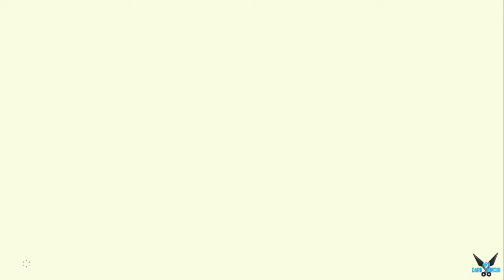Zelda Breath of the Wild "Balada de los elegidos -Santuario de Etkima- Luz de Guia"[DLC][ZELDA]#278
a The Legend of Zelda Breath of the Wild "Balada de los elegidos -Santuario de Etkima Luz de Guia"[DLC][ZELDA]#278

Los eventos del juego toman lugar 100 años después de que una terrible catástrofe dejase al Reino de Hyrule en ruinas. Esto se debió a la aparición de un ser conocido como Ganon Calamidad, que trajo la destrucción al reino. Debido a que nadie era capaz de parar a tal monstruosidad, se recurrió a un último recurso: sellarlo en el propio Castillo de Hyrule. Durante los 100 años siguientes, los rastros de civilización del reino quedaron prácticamente cubiertos y comidos por la naturaleza.

Link Despertando BotW.jpg El juego comienza con una misteriosa voz que se dirije a Link para que abra sus ojos. En ese momento, Link despierta de un largo letargo de 100 años en un recipiente cubierto de líquido similar a una cámara de criogénesis, en un lugar ancestral llamado Santuario de la Resurrección. En esa misma habitación, el héroe encuentra un objeto llamado Pizarra Sheikah en un panel de control muy antiguo. Más adelante, halla un par de cofres que contienen una camisa y un par de pantalones antiguos. Antes de salir del santuario, la misma voz le informa de que él es la luz que debe hacer brillar a Hyrule una vez más.

Plataforma: Switch

Steam: EnishiYu
PS4 : Enishiyu
Wii U: Ryuuzaki007
3DS Codigo amigo: 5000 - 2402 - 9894 (Ryuuzaki)

"The Legend of Zelda Breath of the Wild Gameplay"
"The Legend of Zelda Breath of the Wild Español"
"The Legend of Zelda Gameplay"
"The Legend of Zelda Español"
"The Legend of Zelda"
"Zelda"
"Princesa Zelda"
"Link"
"Ganon"
"Ganondorf"
"Gerudo"
"Zora"
"Goron"
"Deku"
"Epona"
"Aldea Kakariko"
"Kakarico"
"Hyrule"
"Santuarios"
"Sheikah"
"Impa"
"Heroe del tiempo"
"Master Sword"
"Aru"